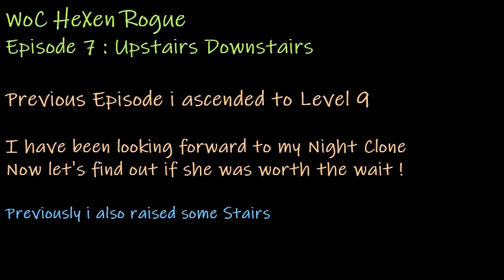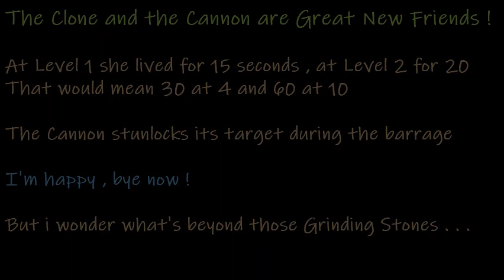WoC HeXen : Rogue Assassin , Episode 7v2 - Upstairs Downstairs , 29'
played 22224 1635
replaces the crappy ep 7 from 21414 - we learned a LOT since then

I finally unlock my Night Clone , and she's Great , even at Stage 1

Once i cross that Magic Bridge to the Exit Portal , i receive my Nail Gun , and it's GOREgeous

After a tiny Squish [ ahem ] and a horde of Wendigos who didn't stand a chance , i get a message about some Grinding Stones . . .

Ep 8 Blight Crucible & Exit , 32'